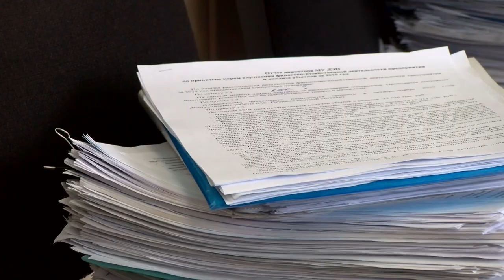Деньги вместо земли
Теперь многодетные семьи могут отказаться от бесплатной земли для строительства, которую ранее получали от государства, и получить взамен денежный сертификат на улучшение жилищных условий.